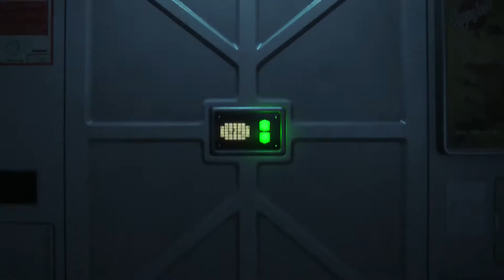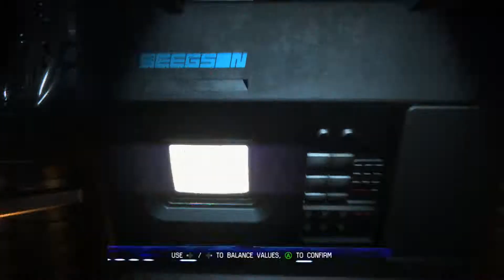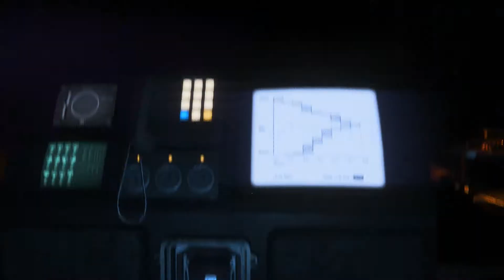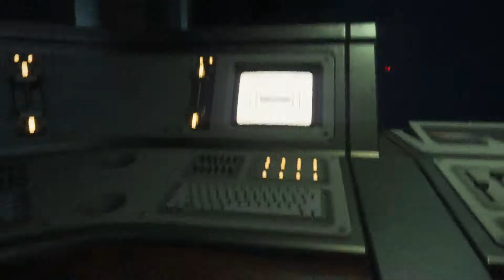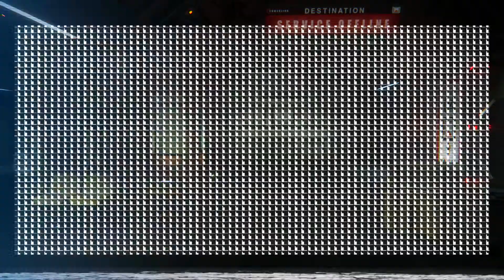Achilles Plays Alien: Isolation - Part 26 (Hard Difficulty)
Twenty-sixth part of my Alien: Isolation play through on hard.